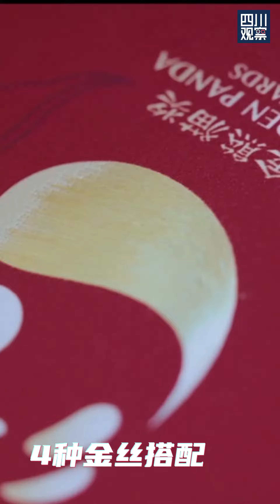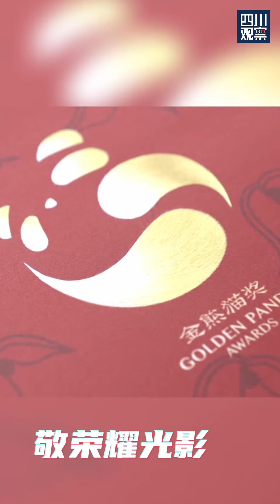Shu embroidery, also known as Sichuan embroidery,